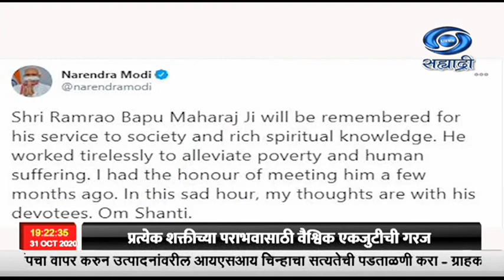देशातील बंजारा बांधवांचे श्रघ्दास्थान संत रामराव महाराज यांचं काल दीर्घ आजारानं निधन झालं